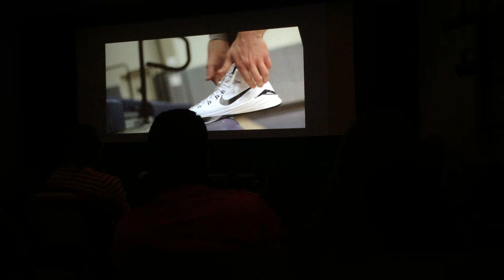Bench Mob - Live at FNL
Bench Mob Anthem and Turn Up or Transfer live from Thorne Auditorium